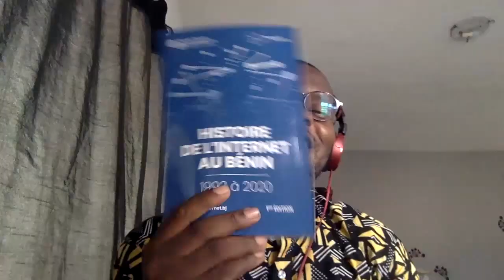KeepItOn for democracy: elections and internet shutdowns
Internet shutdowns during elections are an attack on democracy. People in these countries are plunged into darkness, while those outside cannot scrutinize what they can’t see. Importantly, it’s very difficult for journalists and human rights defenders to do their jobs.

Halfway through 2021, the world has witnessed authorities impose internet shutdowns during presidential elections in Uganda and the Republic of the Congo, immediately after elections in Niger, throughout an ongoing military coup in Myanmar, and to quell nationwide protests in India. And with elections in countries with a history of internet shutdowns such as Ethiopia, Iran, and Russia, on the horizon, this topic needs the world’s attention.

This press briefing brings together experts who live through, and fight against, internet shutdowns at the most critical of times, creating space to address specific situations, highlight experiences, and pose solutions and suggestions to continue the fight to KeepItOn. Through a live video platform, members of the media will get the opportunity to ask pressing questions.

Iria Puyosa, Researcher and Consultant in Social Media and Politics, Universidad Central de Venezuela
Richard Mulonga, Founder and CEO, Bloggers of Zambia
Amir Rashidi, Director, Digital Rights and Security, Miaan Group
Harold Adjaho, President, Internet Society, Benin Chapter
Felicia Anthonio, Campaigner and KeepItOn Lead, Access Now
Melody Patry, Advocacy Director, Access Now
Marianne Díaz Hernández, KeepItOn Fellow, Access Now